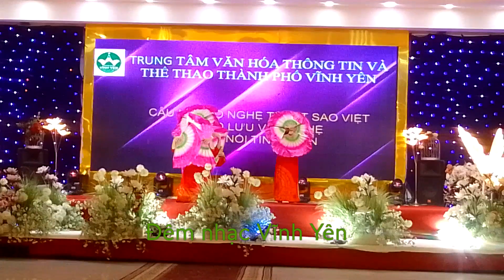Múa giao lưu đêm nhạc Vĩnh Yên 15/8/2023